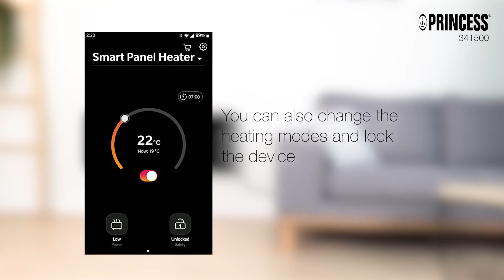A Guide to the Princess Smart Glass Panel Heater | Toolstation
The Princess SMART glass panel heater enables control of heat in one room instead of the whole house, via smartphone app.